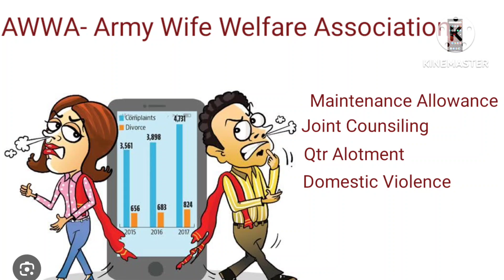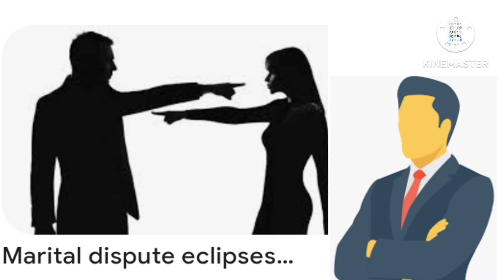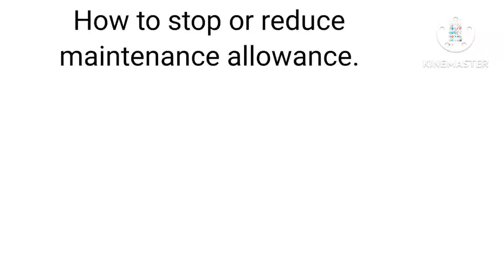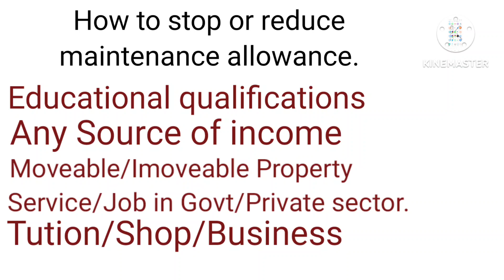How to Stop or Less AWWA Maintenance Allowance